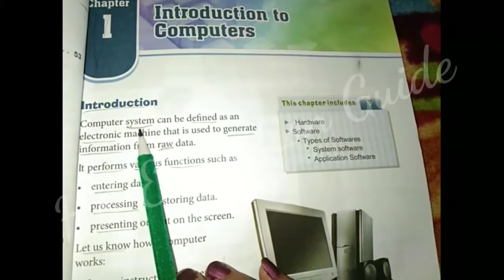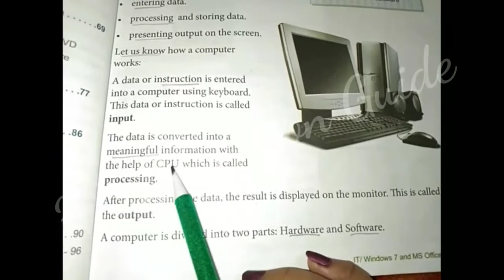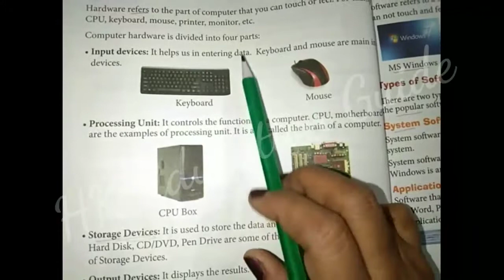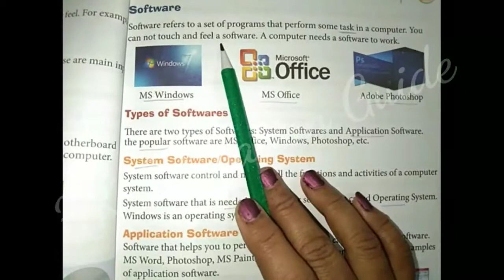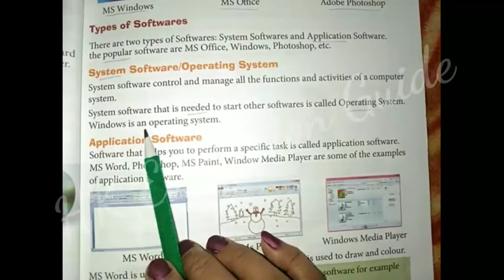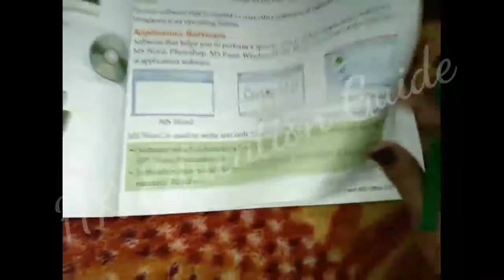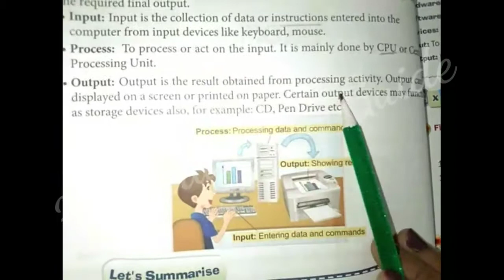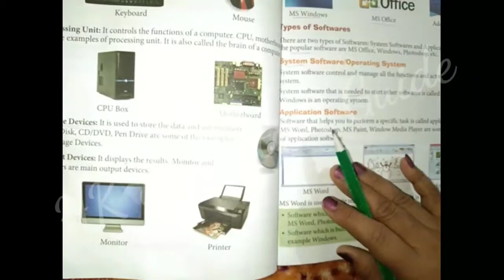Std-3 Ch-1 Computer Introduction To Computer Green Earth Publication Explained in Hindi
Hello students,

                         Welcome to the world of HK Education Guide. Today I am sharing computer ch-1 introduction to computer.

computerch-1std-3
ch-1class-3computer